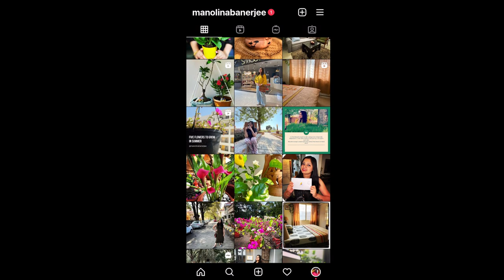DIY WALL DECOR PAINTING WITH CHALK PAINT | EASY DIY BALCONY WALL ART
Today's video is: 'DIY WALL DECOR PAINTING | EASY DIY BALCONY WALL ART | DIY PAINTING WITH CHALK PAINT' where I have shared a super easy DIY painting decor idea which I have used in my Balcony wall.
Hope you like it! Much Love!

SUBSCRIBE to my channel if you'd like to see more videos like 'DIY WALL DECOR PAINTING | EASY DIY BALCONY WALL ART | DIY PAINTING WITH CHALK PAINT' like comment and share the video!

Title: DIY WALL DECOR PAINTING | EASY DIY BALCONY WALL ART | DIY PAINTING WITH CHALK PAINT. Much Love!.